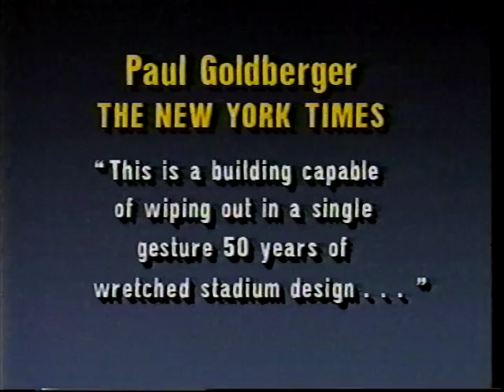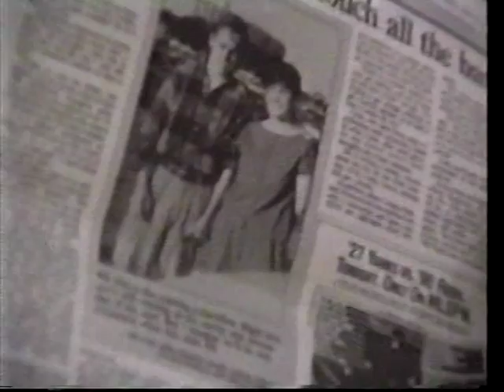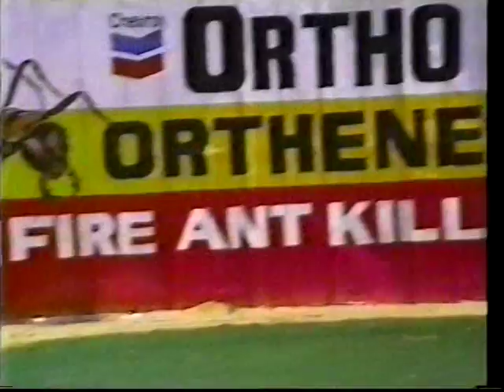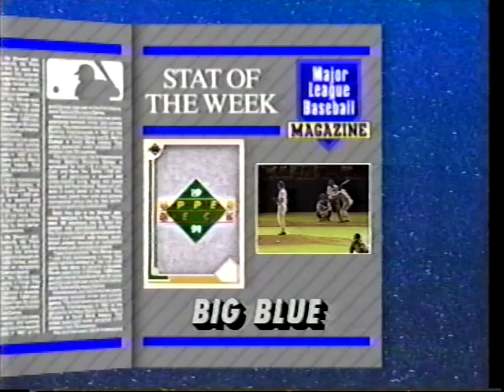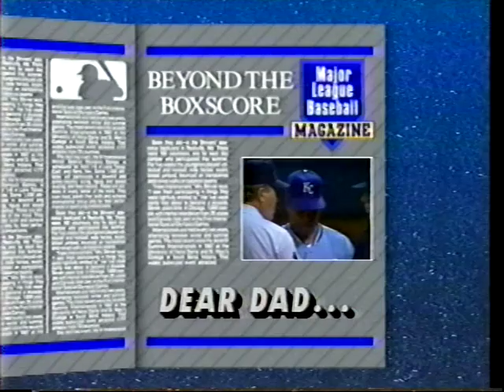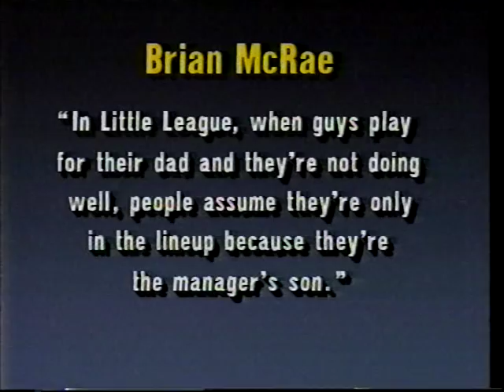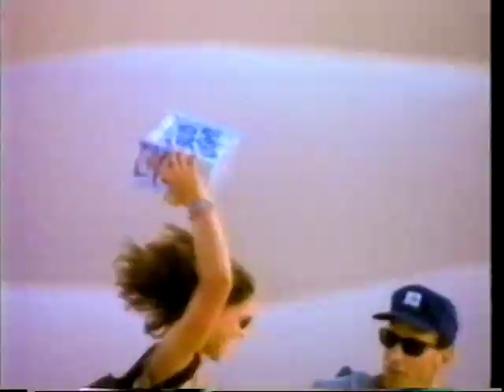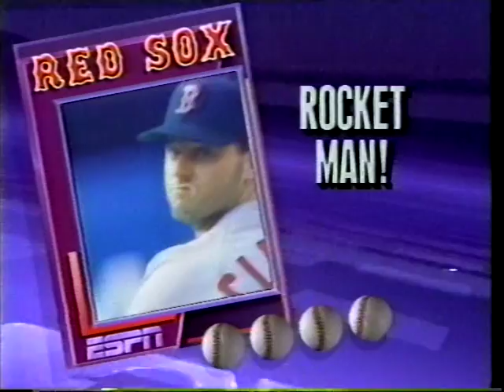UF v Fresno CWS 1991 Highlight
Closing out the game against Fresno State in the 1991 College World Series